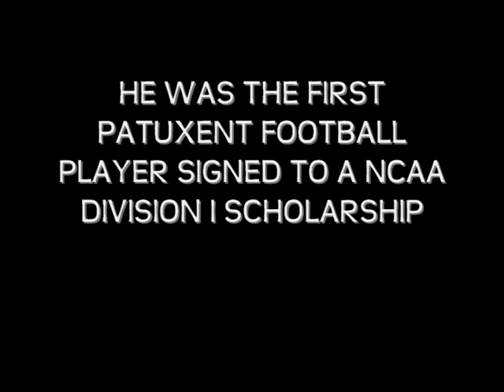Terry Caulley Patuxent Football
A little out dated but fun to watch!